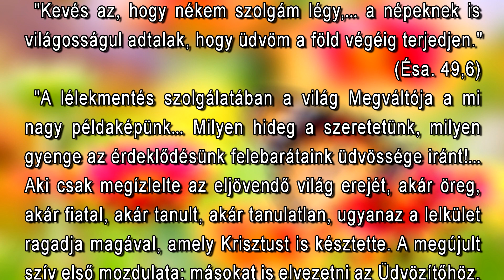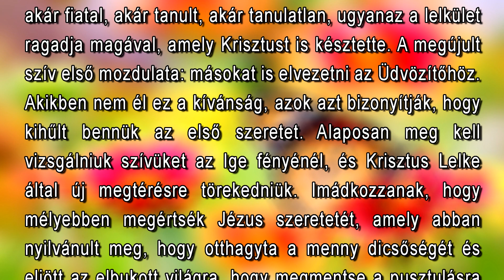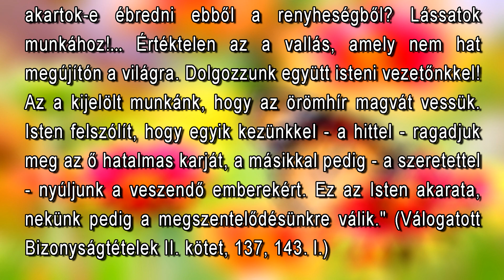Április 21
"Kevés az, hogy nékem szolgám légy,
 a népeknek is világosságul adtalak, hogy üdvöm a föld végéig terjedjen." (Ésa. 49,6)